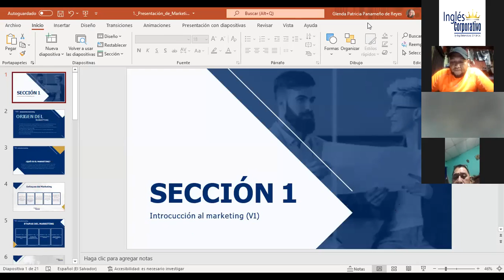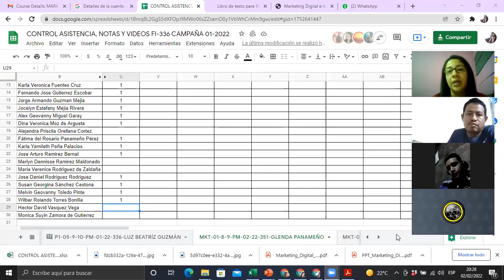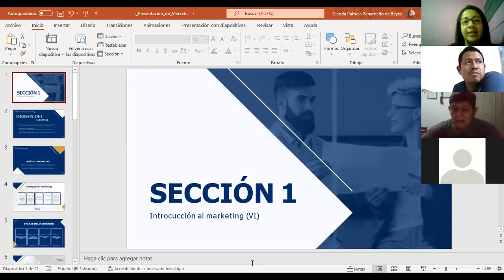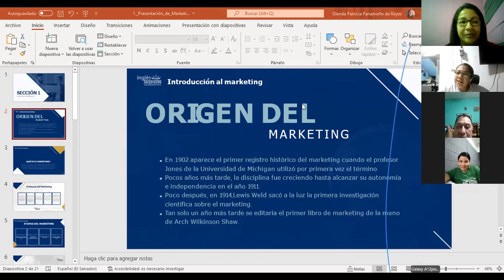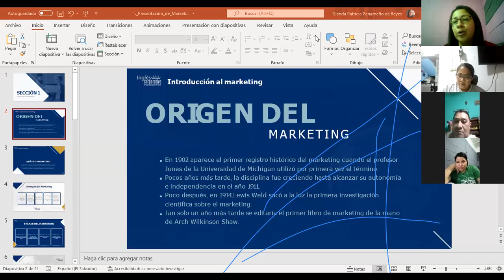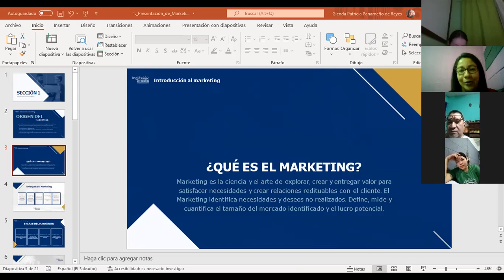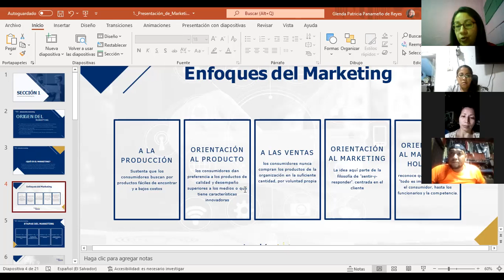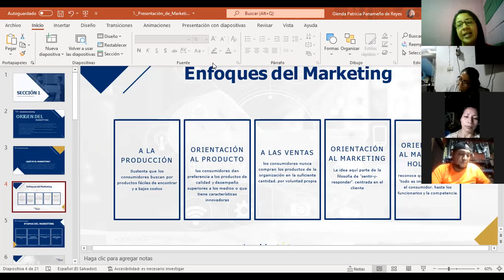Ingles Corporativo- MK Digital - clase #1 ¿Qué es marketing? - 02/02/2022 - MKT-01-8-9-PM-02-22-351